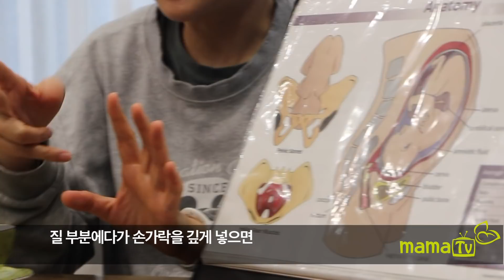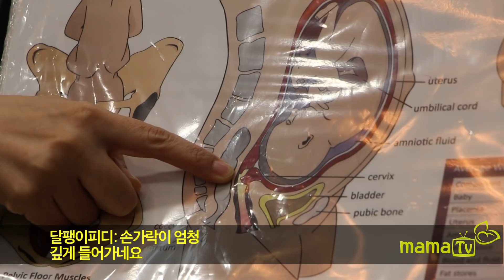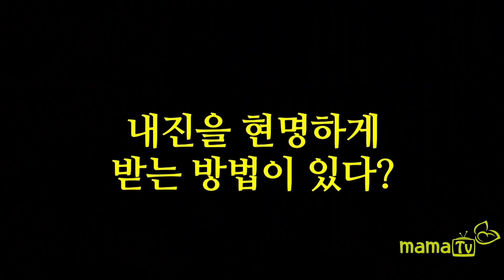[마마티비] 산전내진방법. 자궁문이 열렸다. 속골반이 좁다의 의미.